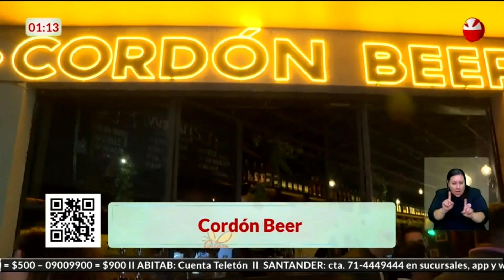Maga Judy del Bosque Teletón 2024